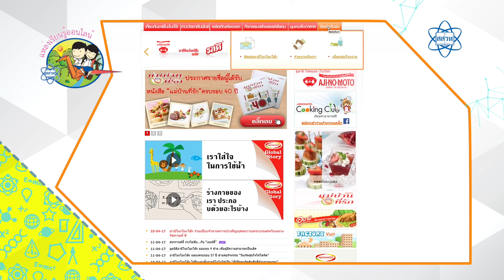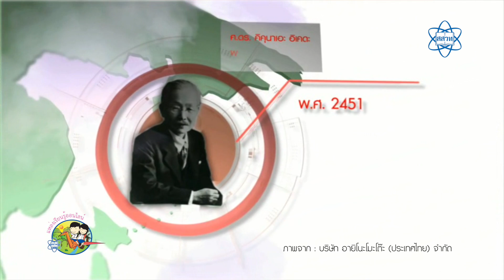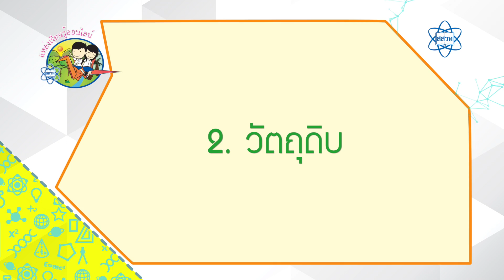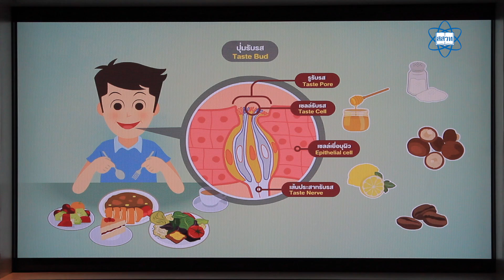โรงงานผลิตผงชูรส อายิโนะโมะโต๊ะ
เว็บไซต์แหล่งเรียนรู้ออนไลน์ - เที่ยวไป เรียนไป กับ สสวท.